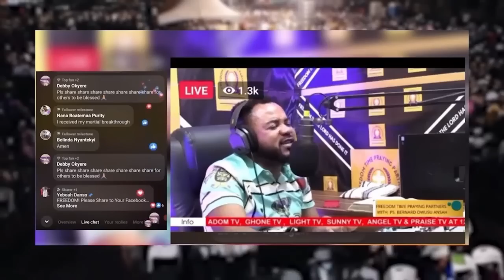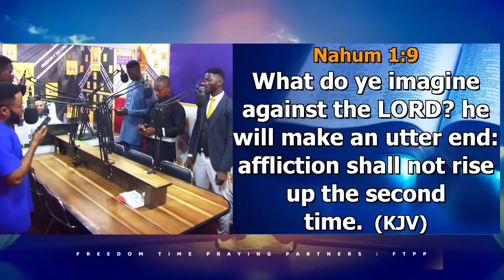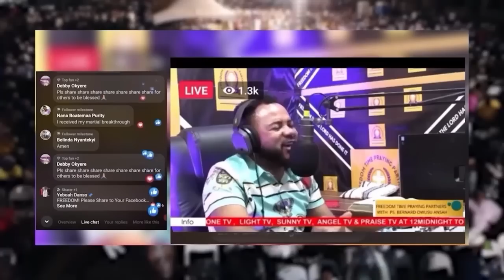FTPP VIDEO 16TH MAY TUESDAY MORNING